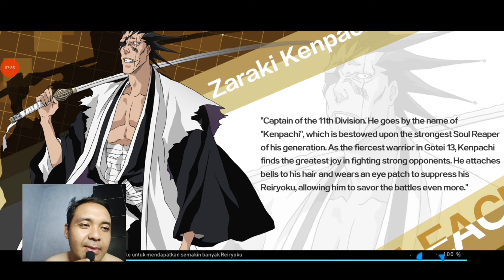GACHA RUNGKAD DEMI KAKEK YAMAMOTO 🔥KESALAHAN GACHA LIMITED SELANJUTNYA - Bleach Soul Reaper